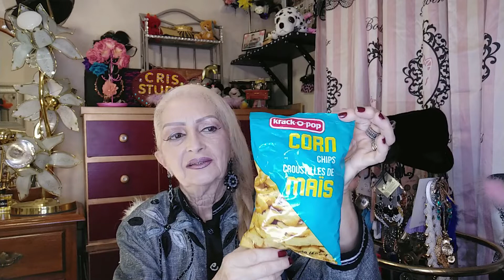COMPRINHAS / RECEBIDO MARIDINHO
PARA ENVIO BRASIL CONTATO EMAILL

SURREY- BC
V4N 9E9